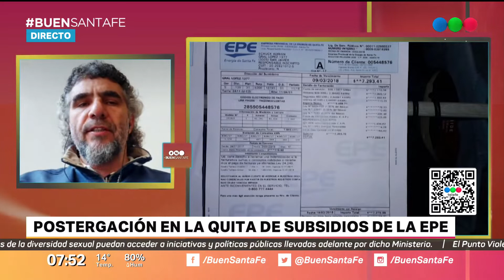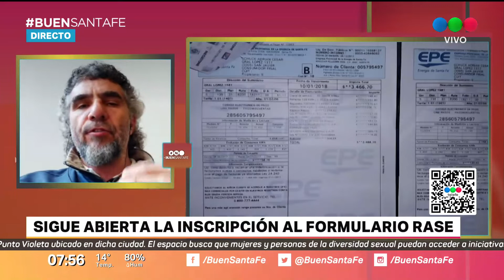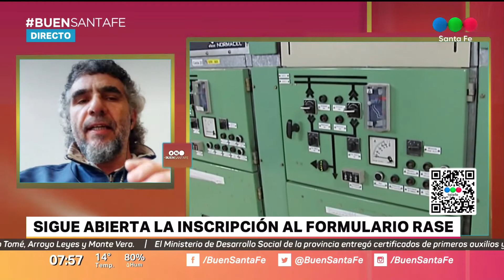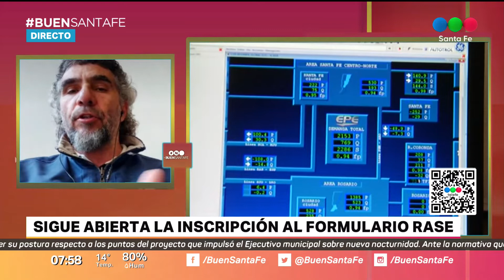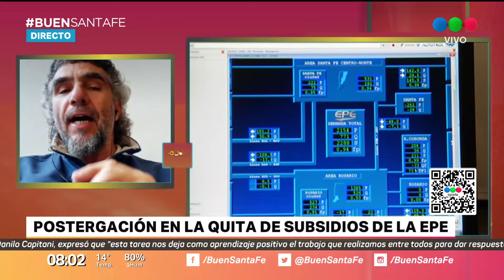Cerca de 400 mil santafesinos no se inscribieron para recibir subsidios energéticos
Desde la EPE exhortan a la población a que se inscriba al RASE ya que están convencidos de que hay muchos que pueden seguir percibiendo subsidios energéticos a partir de sus situaciones económicas.